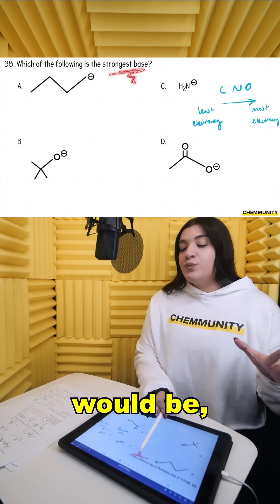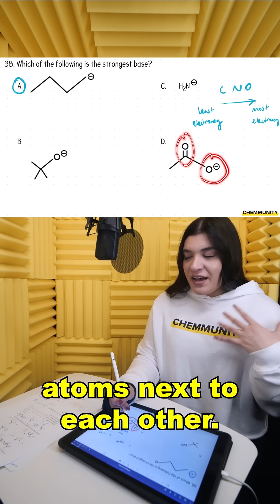ACS Question: Determine the Strongest Base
📽️ This is a clip from my 70 question ACS practice final exam found only on Chemmunity!

💯@Chemmunity is an incredible resource that has over 200+ instructional videos, practice problems, practice exams, our own AI. Chemmunity currently focuses on Organic Chemistry 1 and 2 topics.

💯 Start Understanding Ochem Today! 🎉